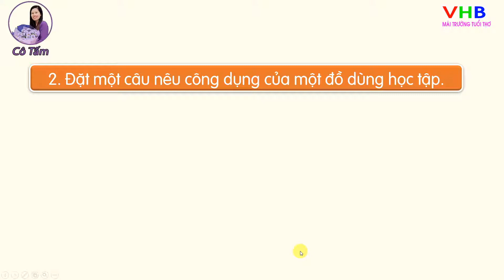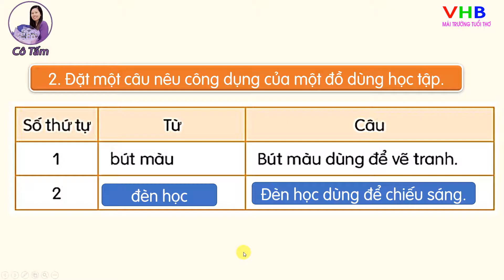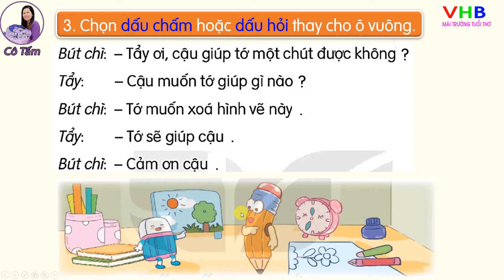Tiếng Việt Lớp 2| Tập 1| Bài 14| Mở rộng vốn từ chỉ đồ dùng học tập Dấu chấm | Kết nối tri thức